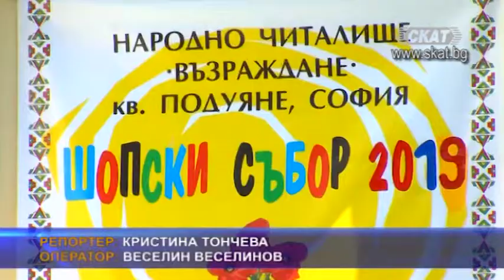Шопският събор пази живи българските традиции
В столичния район Подуяне се проведе ежегодният Шопски събор. Инициатор на събитието, събиращо малки и големи, е НЧ "Възраждане - 1928", а многобройната публика се наслади на богатата фолклорна програма